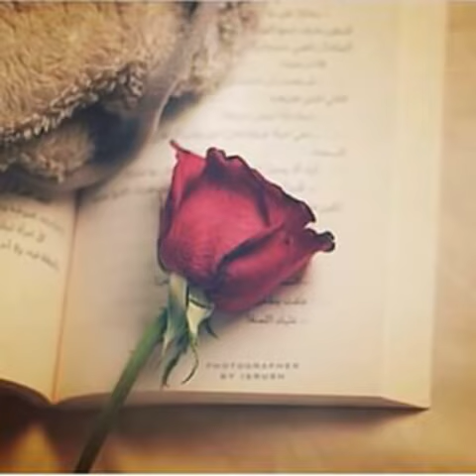O(69)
Wllolwowpwplw
Kwlslsks